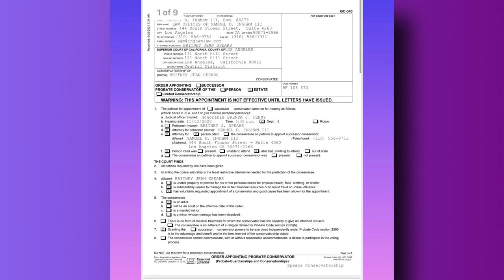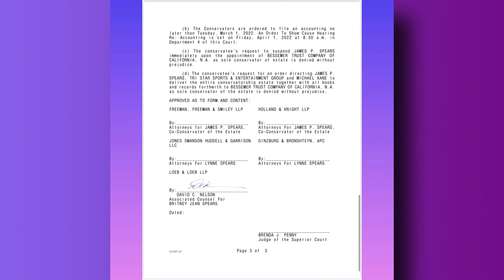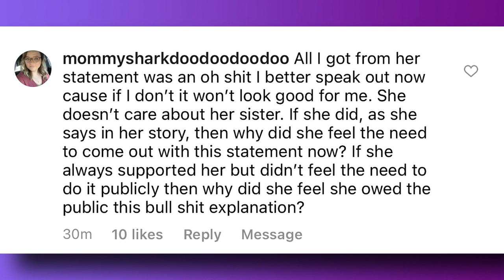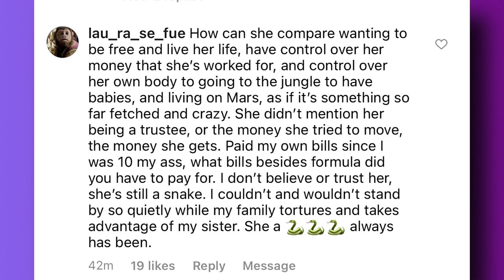Jamie Lynn Spears Breaks Her Silence After Britney Threatens to Sue the Whole Family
Jamie Lynn Spears Broke her silence about her sister's testimony in court. She claims she is not involved in the conservatorship & was defiant about Fans criticizing her for not doing more to help her sister